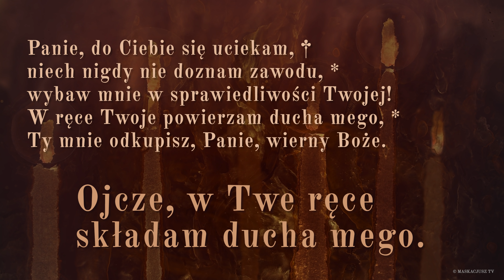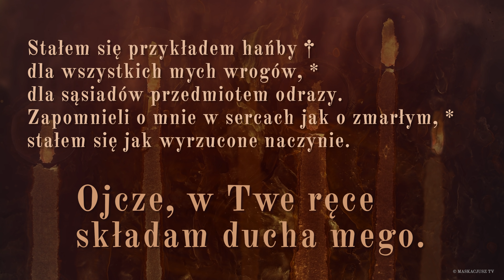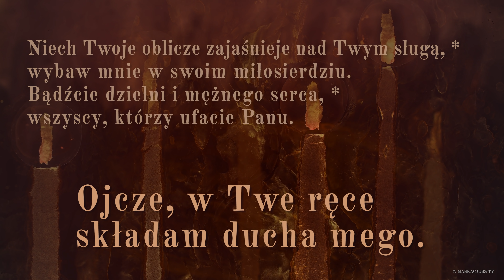PsalmResponsoryjny | 2 kwietnia 2021 | Wielki Piątek | Liturgia Męki Pańskiej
Ps 31 (30), 2 i 6. 12ab i 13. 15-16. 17 i 25 (R.: por. Łk 23, 46)

     Ojcze, w Twe ręce składam ducha mego.

Panie, do Ciebie się uciekam, †
niech nigdy nie doznam zawodu, *
wybaw mnie w sprawiedliwości Twojej!
W ręce Twoje powierzam ducha mego, *
Ty mnie odkupisz, Panie, wierny Boże.

Stałem się przykładem hańby †
dla wszystkich mych wrogów, *
dla sąsiadów przedmiotem odrazy.
Zapomnieli o mnie w sercach jak o zmarłym, *
stałem się jak wyrzucone naczynie.

Ja zaś pokładam ufność w Tobie, Panie, *
i mówię: «Ty jesteś moim Bogiem».
W Twoim ręku są moje losy, *
wyrwij mnie z rąk wrogów i prześladowców.

Niech Twoje oblicze zajaśnieje nad Twym sługą, *
wybaw mnie w swoim miłosierdziu.
Bądźcie dzielni i mężnego serca, *
wszyscy, którzy ufacie Panu.